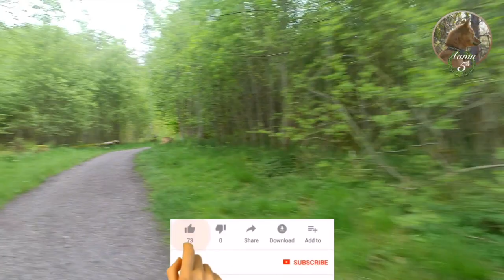Finnish Spitz in the Greenest of Forests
Went to the north of Gothenburg to Guddehjälm. A place with lush deciduous forest which I have visited before. Then it was winter and I thought that it would look really gorgeous in spring, which it totally did. Aamu had a lot to check out (including squirrels) and was really peppy.

0:00 Intro
1:30 Wrong Way
2:04 Back on Track
3:38 Ruin
5:44 Forest Stream
7:35 Blue Scare
10:14 Old Mill
11:55 Cows and Squirrels
13:56 The Return
14:42 Outro

5-04